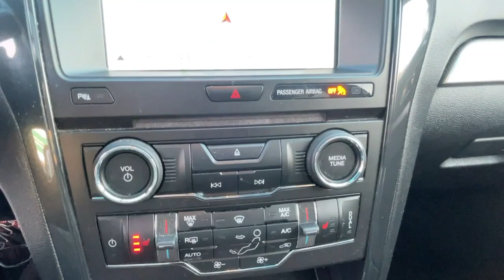2017 Ford Explorer Scarsdale, Bronx, New Rochelle, White Plains, Yonkers NY U2858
Used 2017 Ford Explorer XLT  available in Greenville, New York at Scarsdale Ford. Servicing the Scarsdale, Bronx, New Rochelle, White Plains, Yonkers, NY area.

Scarsdale Ford
887 S Central Ave

We have the largest selection of FORD CERTIFIED PREOWNED VEHICLES in Westchester County. We also carry a full range of quality pre-owned vehicles of different makes and models. We are conveniently located just minutes from New York City, New Jersey and Connecticut! YOU GET MORE! AT SCARSDALE FORD!
ENGINE: 3.5L TI-VCT V6,Four Wheel Drive,Power Steering,ABS,4-Wheel Disc Brakes,Brake Assist,Aluminum Wheels,Tires - Front All-Season,Tires - Rear All-Season,Temporary Spare Tire,Heated Mirrors,Power Mirror(s),Integrated Turn Signal Mirrors,Rear Defrost,Privacy Glass,Intermittent Wipers,Variable Speed Intermittent Wipers,Rear Spoiler,Power Door Locks,Daytime Running Lights,Automatic Headlights,LED Headlights,Fog Lamps,AM/FM Stereo,CD Player,Satellite Radio,MP3 Player,Auxiliary Audio Input,Requires Subscription,Steering Wheel Audio Controls,MP3 Player,Telematics,Auxiliary Audio Input,Smart Device Integration,Requires Subscription,Bluetooth Connection,Pass-Through Rear Seat,Rear Bench Seat,Adjustable Steering Wheel,Trip Computer,Power Windows,3rd Row Seat,Leather Steering Wheel,Keyless Entry,Power Door Locks,Keyless Entry,Power Door Locks,Keyless Start,Cruise Control,A/C,A/C,Rear A/C,Power Driver Seat,Power Passenger Seat,Cloth Seats,Bucket Seats,Driver Adjustable Lumbar,Driver Vanity Mirror,Passenger Vanity Mirror,Driver Illuminated Vanity Mirror,Passenger Illuminated Visor Mirror,Floor Mats,Keyless Start,Power Windows,Power Door Locks,Trip Computer,Immobilizer,Security System,Traction Control,Stability Control,Traction Control,Front Side Air Bag,Rear Parking Aid,Tire Pressure Monitor,Driver Air Bag,Passenger Air Bag,Front Head Air Bag,Rear Head Air Bag,Passenger Air Bag Sensor,Knee Air Bag,Driver Restriction Features,Child Safety Locks,Back-Up Camera